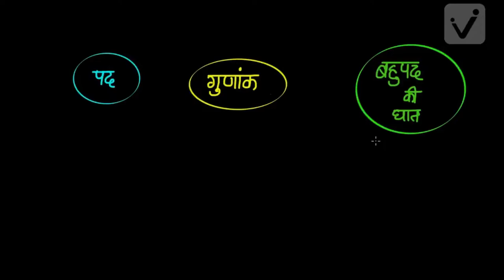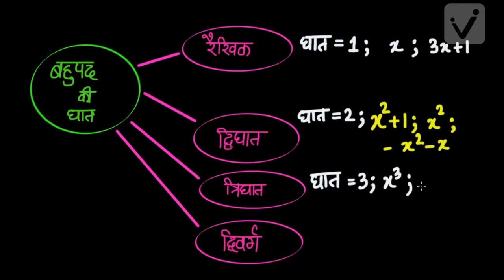बहुपद -1 (कक्षा -9)